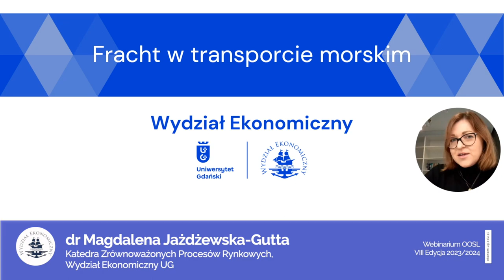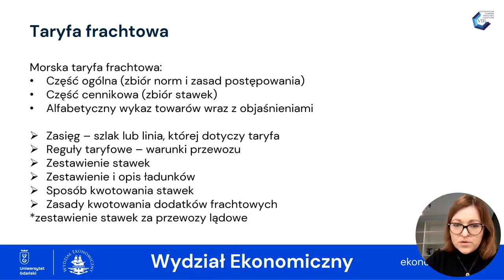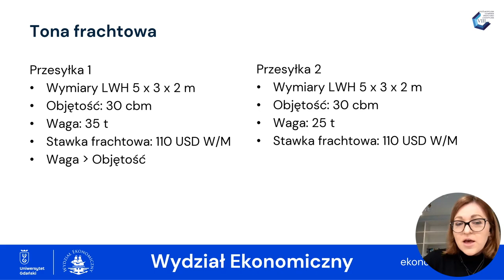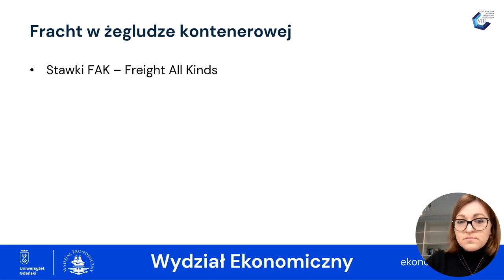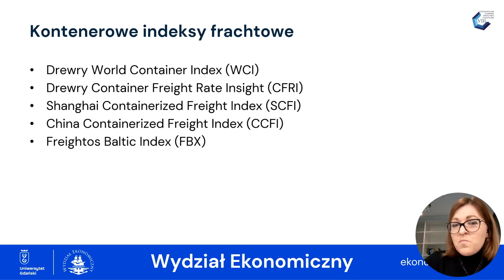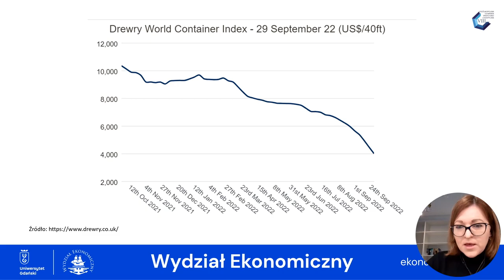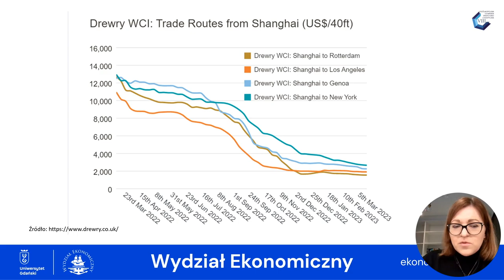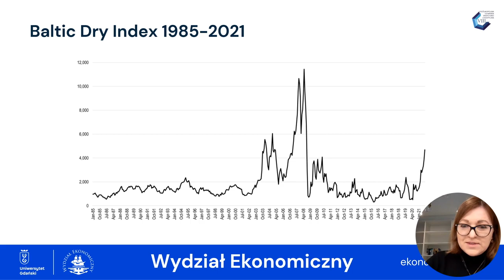Webinarium OOSL UG - Odcinek 18, "Ceny frachtu w transporcie morskim”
18 odcinek filmu z cyklu Webinarium dla uczestników Ogólnopolskiej Olimpiady Spedycyjno-Logistycznej organizowanej przez Wydział Ekonomiczny Uniwersytetu Gdańskiego.

Ekspertka dr Magdalena Jażdżewska-Gutta
Serdecznie zapraszamy!